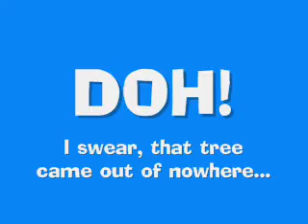DW Foamies 38" Yak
Just getting out and filming some flying.

Mostly it was practicing low knife edge passes, the lowest of which was less than 6" (not on camera). Still working on getting the plane on the ground in KE.